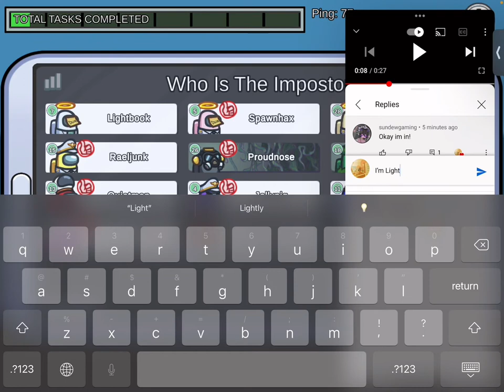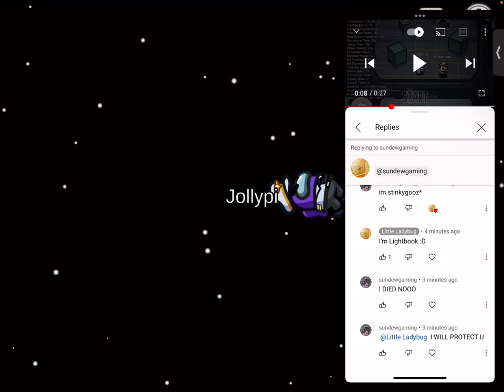Among us with fans! (Doing roblox meet n greet soon)!